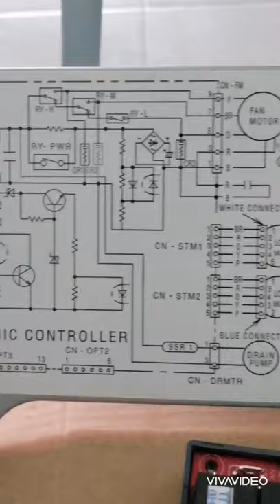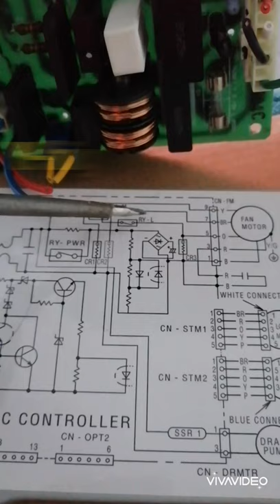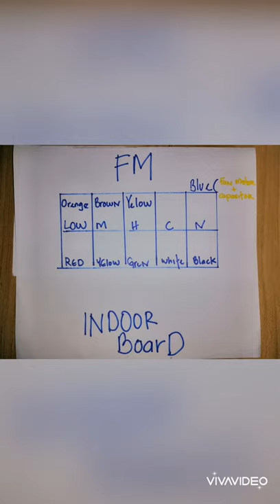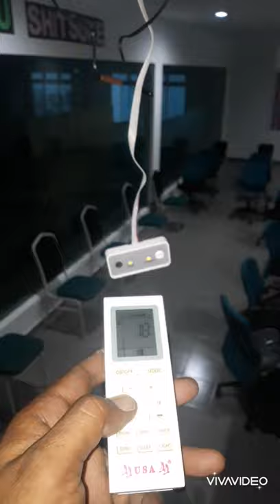Pemasangan multy board for Panasonic cassette type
How to install a universal ac multi board for Panasonic aircond..